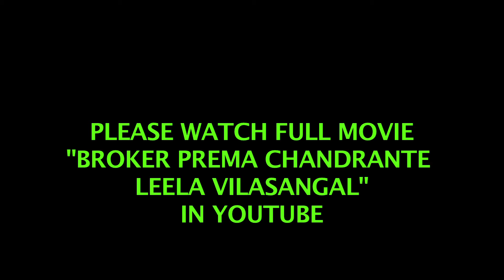കല്യാണം കഴിക്കാൻ ഒരു പെണ്ണിനെ കിട്ടാനുണ്ടോ ഈ നാട്ടിൽ..?? | Broker Premachandrante Leela Vilasangal